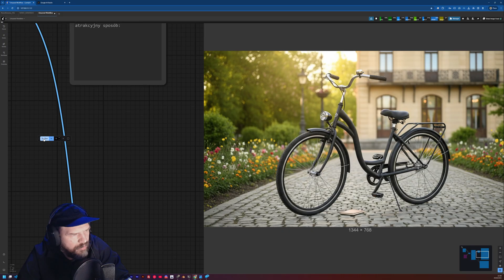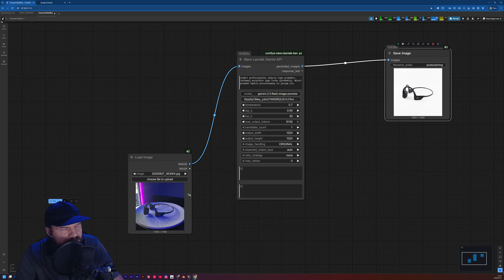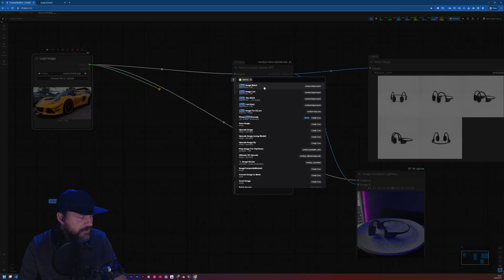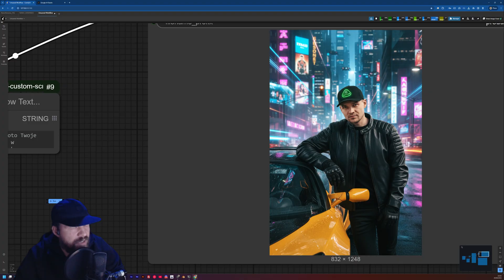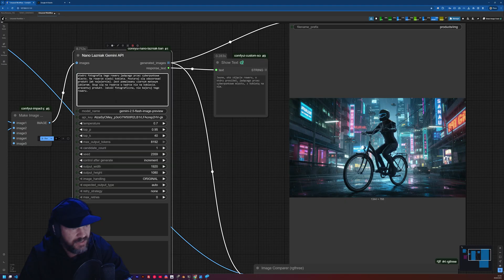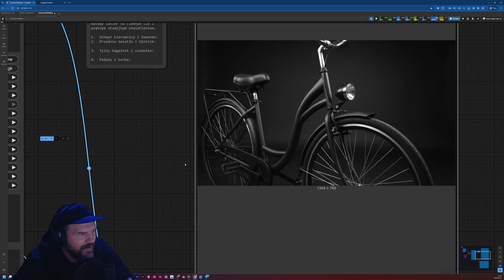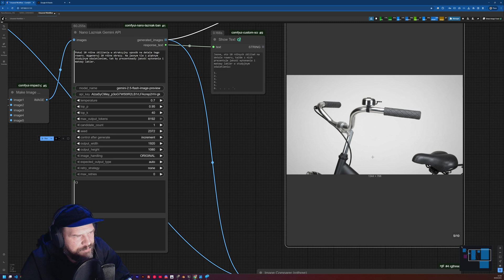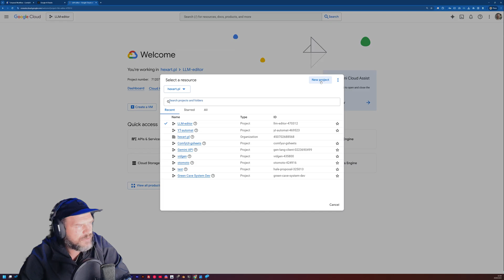🔥 NanoBanana + ComfyUI = PROFESJONALNE ZDJĘCIA PRODUKTOWE w kilka sekund! | Google Gemini API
Na podstawie przesłanego pliku SRT, oto propozycja tytułu, opisu i podziałek rozdziałów do filmu:
TYTUŁ:
🔥 NanoBanana + ComfyUI = PROFESJONALNE ZDJĘCIA PRODUKTOWE w kilka sekund! | Google Gemini API Tutorial PL
OPIS:
W tym tutorialu pokazuję, jak używać mojej autorskiej wtyczki NanoBanana dla ComfyUI do tworzenia profesjonalnych zdjęć produktowych przy wykorzystaniu Google Gemini API.
🎯 Co znajdziesz w tym filmie:

Kompletny przewodnik po instalacji i konfiguracji wtyczki NanoBanana
Jak uzyskać i skonfigurować klucz API Google AI Studio
Tworzenie profesjonalnych zdjęć produktowych z amatorskich fotografii
Generowanie wielu ujęć produktu z różnych perspektyw
Praktyczne przykłady promptowania w języku polskim
Manipulacja parametrami (temperatura, Top K) dla lepszych rezultatów
Porównywanie obrazów źródłowych z wygenerowanymi

✨ Przykłady zastosowań pokazane w filmie:

Transformacja zdjęć produktowych na jasne/ciemne tło
Tworzenie zdjęć w stylu cyberpunk
Generowanie studyjnych ujęć roweru z różnych perspektyw
Kreowanie scen z produktami w akcji
Batch processing - generowanie 5-10 zdjęć jednym zapytaniem

🛠️ Wymagania:

ComfyUI (polecam wersję Portable)
Klucz API Google (darmowy tier dostępny)
Wtyczka ComfyUI-Nano-Lazniak-Banana (link poniżej)

📥 POBIERZ WTYCZKĘ:
[Link do wtyczki będzie tutaj]
📝 Polecenie instalacji requirements (dla wersji Portable):
python -m pip install -r ..\\ComfyUI\\custom_nodes\\ComfyUI-Nano-Lazniak-Banana\\requirements.txt
💡 Wskazówki:

Używaj prostych, konkretnych promptów w języku polskim
Eksperymentuj z parametrami Temperature (0.4) i Top K
Dla najlepszych rezultatów wykonuj kilka iteracji
Zachowaj cierpliwość - czasem potrzeba 10-20 prób dla idealnego efektu

🔗 Przydatne linki:

Dokumentacja Gemini API: [link]
ComfyUI: [link]

⚠️ UWAGA: Klucz API pokazany w filmie został usunięty - musisz utworzyć własny!
💬 Masz pytania? Napisz w komentarzu!

ROZDZIAŁY (Timestamps):
00:00 - Wprowadzenie i zapowiedź efektów
00:25 - Przykłady wygenerowanych zdjęć produktowych
01:01 - Prezentacja wtyczki Nano Lazniak Gemini API
01:15 - Jak uzyskać klucz API w Google AI Studio
01:55 - Konfiguracja klucza API w ComfyUI
02:05 - Budowanie pierwszego prompta
02:15 - Wgrywanie obrazów referencyjnych
02:37 - Tworzenie profesjonalnej fotografii produktowej
03:45 - Porównywarka obrazów źródłowych i wyjściowych
04:36 - Generowanie wielu obrazów jednym zapytaniem
05:05 - Eksperyment z modelami samochodów i osobami
06:26 - Debugowanie i analiza zwracanych wyników
07:02 - Promptowanie w stylu cyberpunk
07:20 - Manipulacja parametrami (Temperature, Top K)
08:00 - Iteracje i dopracowywanie efektów
09:44 - Przykład z rowerem - faza budowania
10:00 - Rower w cyberpunkowym mieście
11:07 - Strategia "wolnej ręki" dla modelu
11:46 - Generowanie detali produktu - 4 zbliżenia
12:53 - Test generowania 10 różnych ujęć
14:18 - Porównanie kosztów z sesją fotograficzną
15:28 - Podsumowanie efektów i detali
15:33 - Instrukcja instalacji wtyczki
15:44 - Instalacja requirements dla wersji Portable
16:34 - Tworzenie projektu w Google Cloud Console
17:26 - Generowanie i konfiguracja klucza API
17:45 - Zakończenie i ostrzeżenie o kluczu API